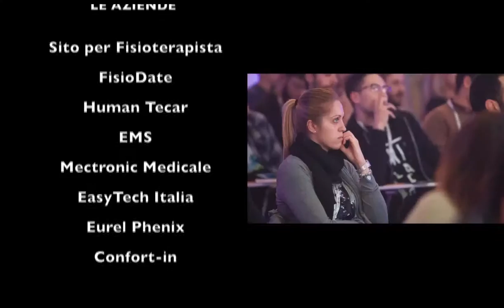E' SCOMPARSO GIULIANO MARI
Fisioterapia e Riabilitazione ? ATTENZIONE ! Sono tre giorni che non si hanno più notizie di Giuliano Mari .. L'ultima volta che lo abbiamo visto era Domenica al FIsioForum.. Chiediamo a tutti i Fisioterapisti di aiutarci a ritrovarlo. Guarda il video completo qui

➡︎ FISIOTERAPISTA LAUREATO? Visita il Sito